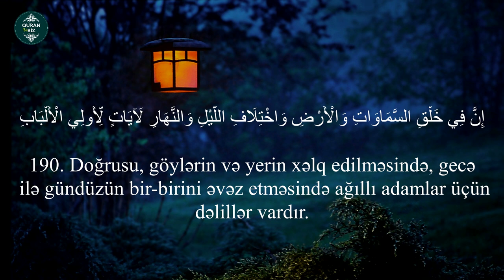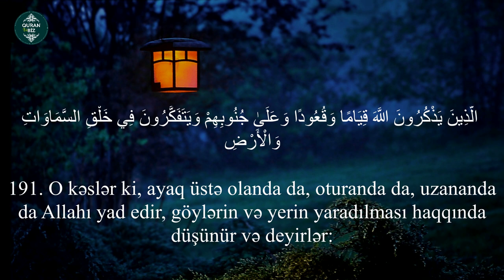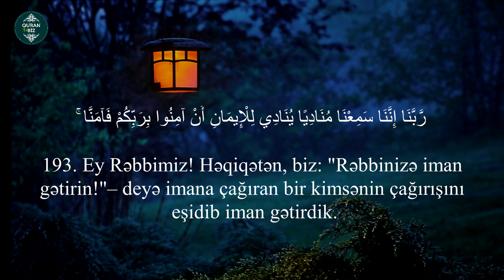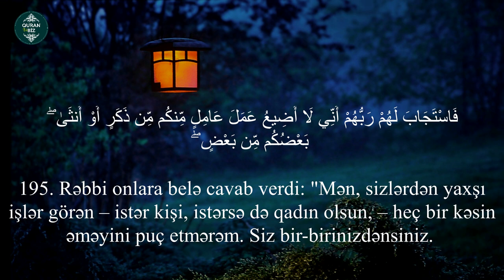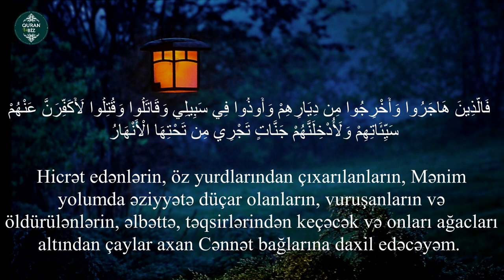Qəlbi rahatlaşdıran gözəl bir səslə Quranın ən gözəl ayələrindən biri / Ali-İmran surəsi (189-195)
Oxuyur: Saad Frejeh
3. Ali-İmran surəsi (189-195)

Məşhur qarilər:
İdris Abkar.
Saad Al Ghamdi
Mişari ar-Raşid
Feysal ar-Ruşud
Muhammad Al-Luhaidan
Abdul Həlim
İslam Subhi

 1. Fatihə surəsi 2. əl-Bəqərə surəsi 3. Ali-İmran surəsi 4. ən-Nisa surəsi
5. əl-Maidə surəsi 6. əl-Ənam surəsi 7. əl-Əraf surəsi 8. əl-Ənfal surəsi
9. ət-Tovbə surəsi 10. Yunus surəsi 11. Hud surəsi 12. Yusuf surəsi
13. ər-Rad surəsi 14. İbrahim surəsi 15. əl-Hicr surəsi 16. ən-Nəhl surəsi
17. əl-İsra surəsi 18. əl-Kəhf surəsi 19. Məryəm surəsi 20. Ta ha surəsi
21. əl-Ənbiya surəsi 22. əl-Həcc surəsi 23. əl-Muminun surəsi
24. ən-Nur surəsi 25. əl-Furqan surəsi 26. əş-Şuəra surəsi
27. ən-Nəml surəsi 28. əl-Qasas surəsi 29. əl-Ənkəbut surəsi
30. ər-Rum surəsi 31. Loğman surəsi 32. əs-Səcdə surəsi
33. əl-Əhzab surəsi 34. Səba surəsi
35. Fatir surəsi 36. Ya sin surəsi 37. əs-Saffat surəsi
38. Sad surəsi 39. əz-Zumər surəsi 40. Ğafir surəsi
41. Fussilət surəsi 42. əş-Şura surəsi 43. əz-Zuxruf surəsi
44. əd-Duxan surəsi 45. əl-Casiyə surəsi 46. əl-Əhqaf surəsi
47. Muhəmməd surəsi 48. əl-Fəth surəsi
49. əl-Hucurat surəsi 50. Qaf surəsi 51. əz-Zəriyət surəsi
52. ət-Tur surəsi 53. ən-Nəcm surəsi 54. əl-Qamər surəsi
55. ər-Rahmən surəsi 56. əl-Vaqiə surəsi 57. əl-Hədid surəsi
58. əl-Mucadilə surəsi 59. əl-Həşr surəsi 60. əl-Mumtəhənə surəsi
61. əs-Saff surəsi 62. əl-Cumuə surəsi 63. əl-Munafiqun surəsi
64. əl-Təğabun surəsi 65. ət-Talaq surəsi 66. ət-Təhrim surəsi
67. əl-Mulk surəsi 68. əl-Qaləm surəsi 69. əl-Həqqa surəsi
70. əl-Məaric surəsi 71. Nuh surəsi 72. əl-Cinn surəsi
73. əl-Muzzəmmil surəsi 74. əl-Muddəssir surəsi
75. əl-Qiyəmə surəsi76. əl-İnsan surəsi 77. əl-Mursəlat surəsi
78. ən-Nəbə surəsi 79. ən-Nəziət surəsi 80. Əbəsə surəsi
81. ət-Təkvir surəsi 82. əl-İnfitar surəsi 83. əl-Mutaffifin surəsi
84. əl-İnşiqaq surəsi 85. əl-Buruc surəsi 86. ət-Tariq surəsi
87. əl-Əla surəsi 88. əl-Ğaşiyə surəsi 89. əl-Fəcr surəsi 90. əl-Bələd surəsi
91. əş-Şəms surəsi 92. əl-Leyl surəsi 93. əd-Duha surəsi
94. əş-Şərh surəsi 95. ət-Tin surəsi 96. əl-Ələq surəsi
97. əl-Qadr surəsi 98. əl-Beyyinə surəsi 99. əz-Zəlzələ surəsi
100. əl-Adiyat surəsi 101. əl-Qariə surəsi 102. ət-Təkəsur surəsi
103. əl-Əsr surəsi 104. əl-Huməzə surəsi 105. əl-Fil surəsi
106. Qureyş surəsi 107. əl-Maun surəsi 108. əl-Kovsər surəsi
109. əl-Kəfirun surəsi 110. ən-Nəsr surəsi 111. əl-Məsəd surəsi
112. əl-İxlas surəsi 113. əl-Fələq surəsi 114. ən-Nəs surəsi